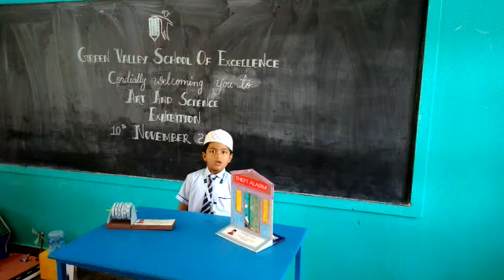Green Valley School of Excellence, Pernambut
Arts & Science Exhibition - World Science Day for Peace and Development 2018